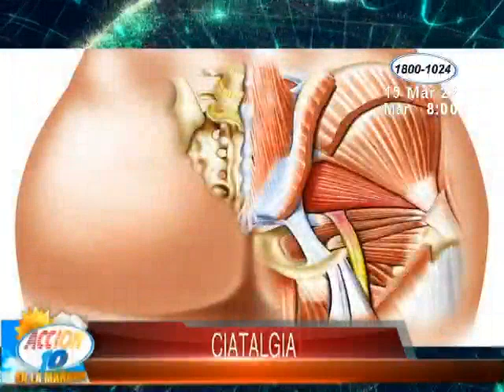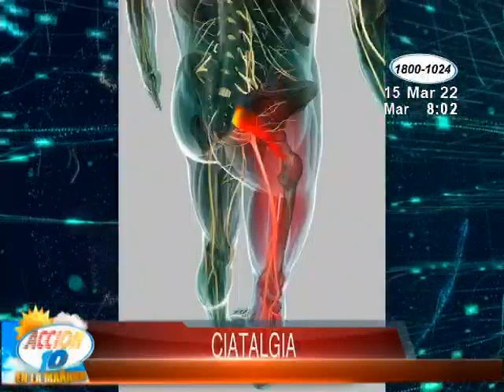Ciatalgia: ¿Cuáles son los síntomas más frecuentes?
Sus síntomas son comunes y el diagnóstico puede ser dado en un centro de salud.